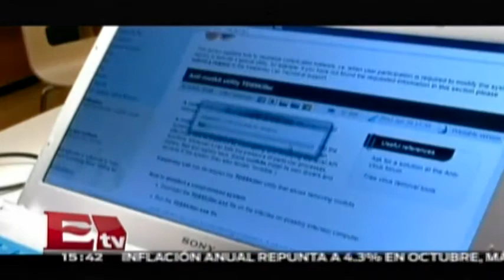Barack Obama pide neutralidad en la red / Dinero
10 de noviembre del 2014

Programa: Dinero.
Conductor: Dario Celis.
Horario: Lunes a Viernes @21:45-22:00.